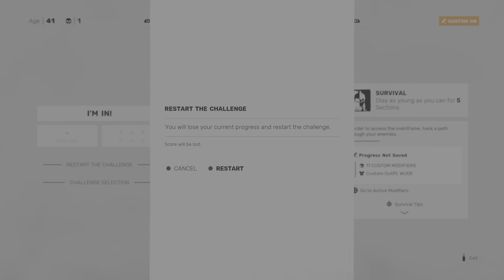Sifu kiss of the dragon